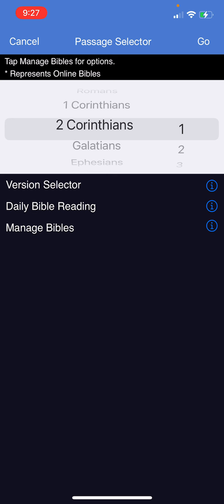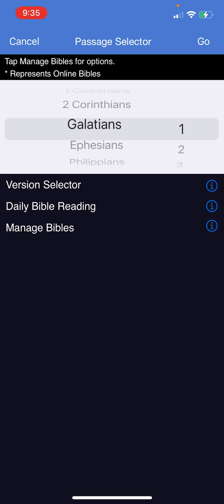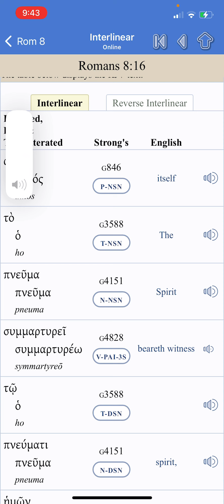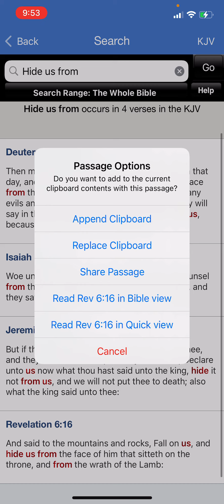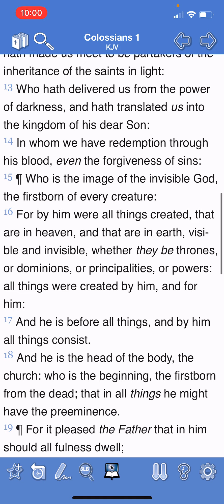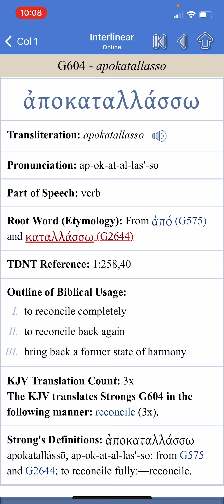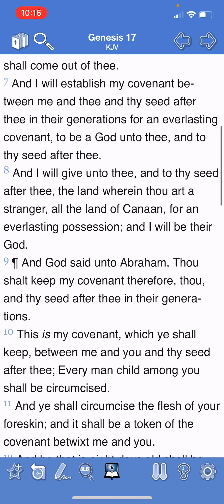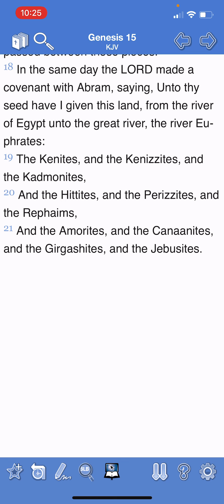Martyrdom. The path of the Prophets